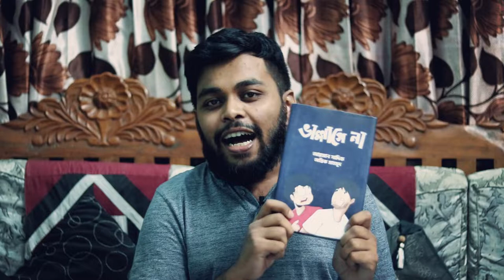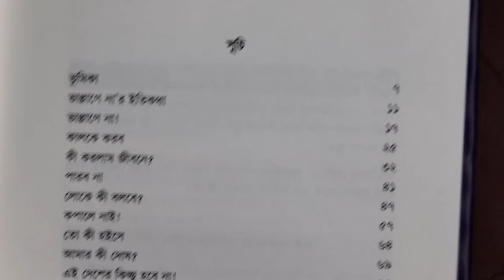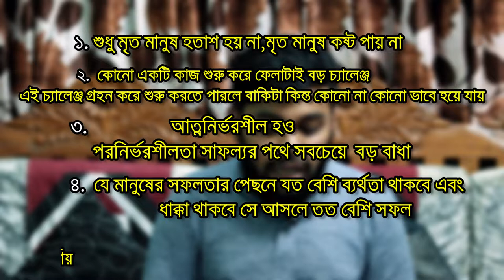📖VHALLAGE NA📖 BOOK REVIEW ~|Ayman Sadiq's Book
সকালে একটি ভিডিও দেখলাম যে এক মেয়ে ফুড রিভিউ দিচ্ছে..ফুড রিভিউটা কি?  তা হচ্ছে ভাত খাওয়ার ভিডিও..এমন বিরক্ত লাগলো তার উপর সেটা আবার ভাইরাল হয়েছে...ভাবলাম আমি তো আর ফুড রিভিউ বানাতে পারবো না যেহেতু আমি বই পড়া মানুষ তার থেকে ভালো আমি বুক রিভিউ বানাই..যে ভাবনা সে কাজ..বানিয়ে ফেললাম আজকের ভিডিও আশাকরি আপনাদের ভালো লাগবে